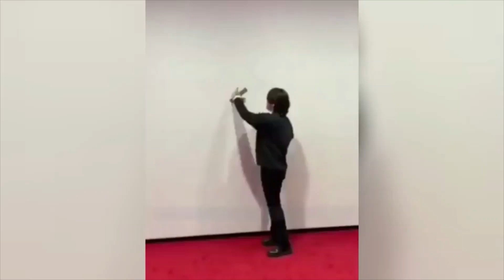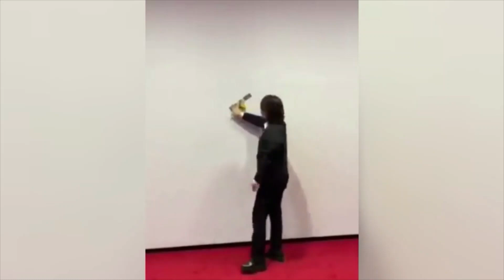Studente mangia la banana di Cattelan "per fame"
Uno studente sudcoreano ha mangiato la banana che faceva parte di un'installazione dell'artista Maurizio Cattelan al Leeum Museum of Art di Seul: "Ho saltato la colazione ed ero affamato", si è giustificato. Il museo ha poi collocato un'altra banana nello stesso punto.